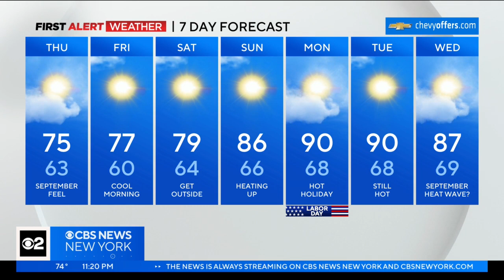First Alert Forecast: CBS2 8/30/23 Nightly Weather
CBS New York's Lonnie Quinn has your First Alert Forecast for August 30 at 11 p.m.